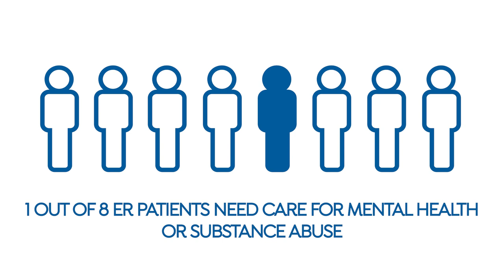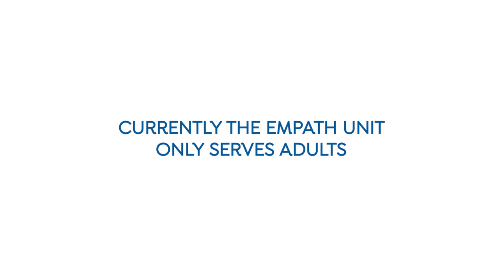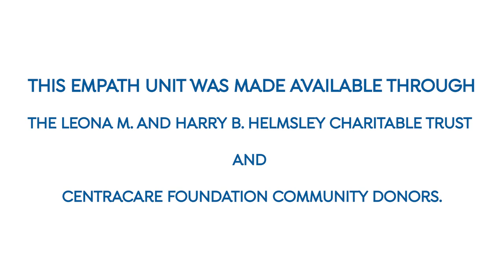CentraCare Foundation: Behavioral Health & Philanthropy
CentraCare is transforming care through a state-of-the-art emergency mental health unit, suicide prevention outreach and so much more! Learn how philanthropy and donor dollars can make an impact for Behavioral Health patients in our community. Make a gift to support these programs and services